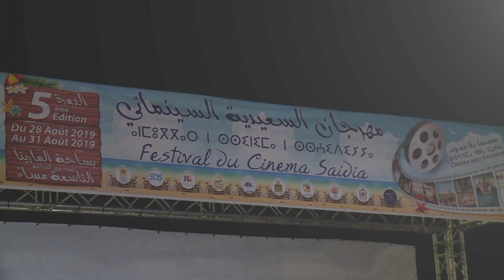افتتاح فعاليات الدورة الخامسة لمهرجان السعيدية السينمائي "سينما بلا حدود"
افتتحت، بالمحطة السياحية للسعيدية، فعاليات الدورة الخامسة لمهرجان السعيدية السينمائي "سينما بلا حدود"، الذي يتقاسم متعة الفن السابع مع مرتادي المدينة إلى غاية 31 غشت الجاري